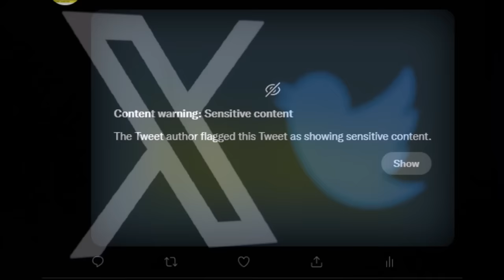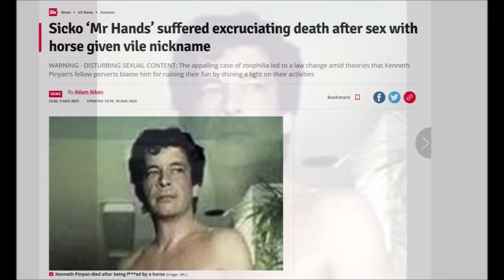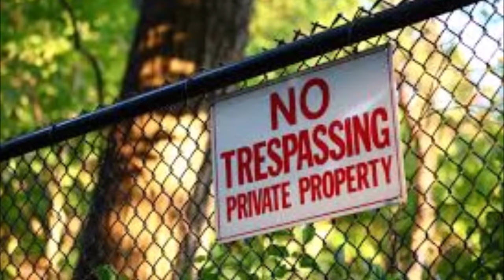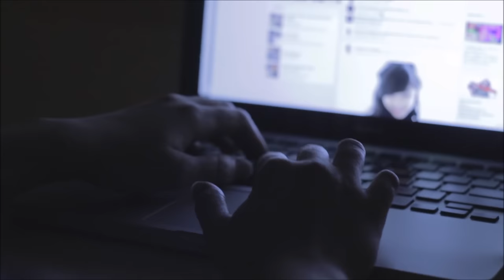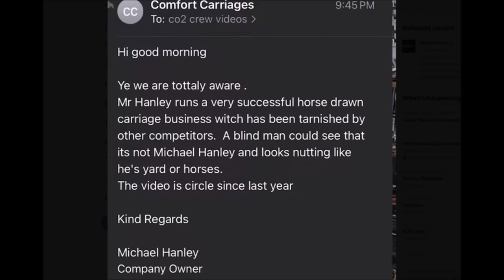The Michael Hanley Horse Video | A Viral Twitter Video Showcasing Insane Depravity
So, it seems someone remade Mr. Hands. Not much else to say...